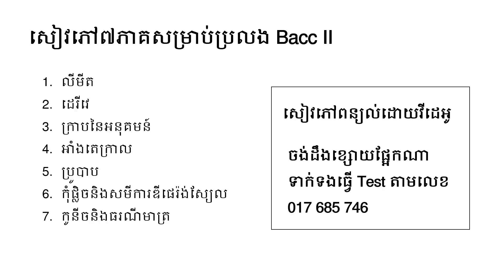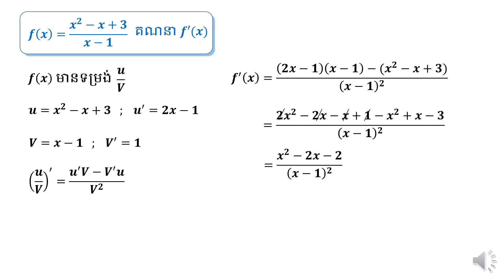គណិតវិទ្យាថ្នាក់ទី ១២ ដេរីវេ 38